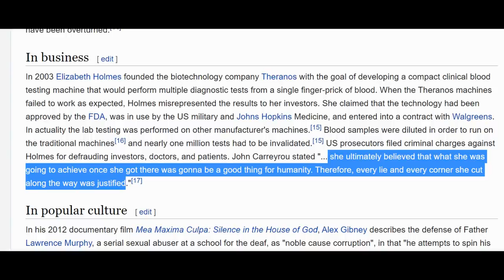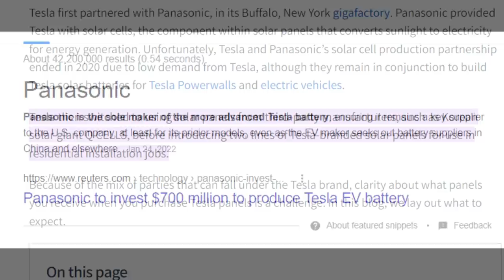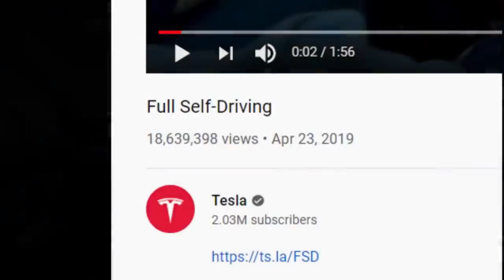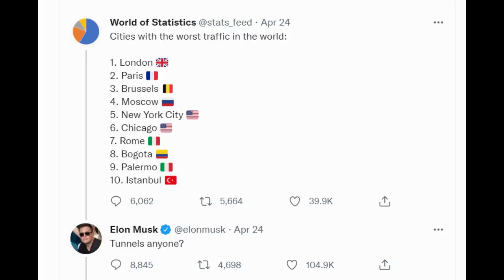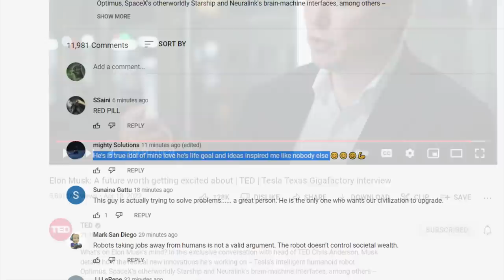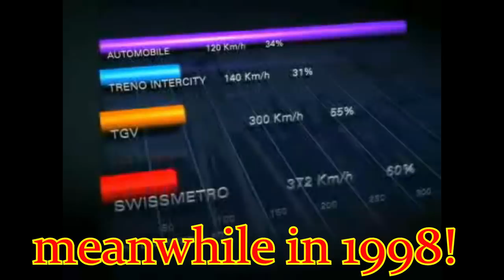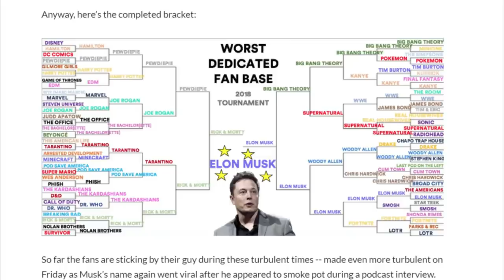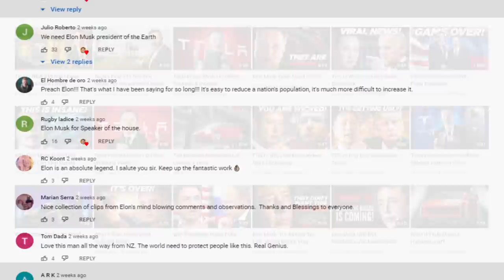Elon Musk: BUSTED!